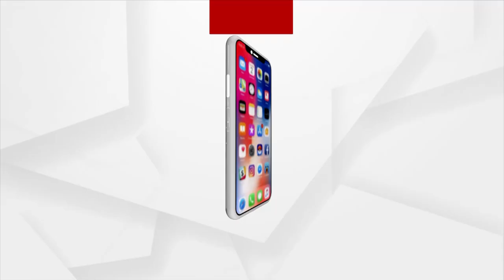ହରିପୁର ନୋଡାଲ ହାଇସ୍କୁଲ ଗର୍ବ ସୁଶ୍ରୀ ସଙ୍ଗୀତା ସାହୁ ।